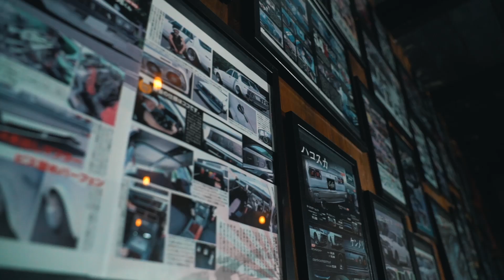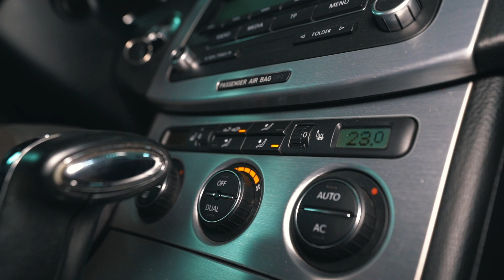Cum să schimbați filtrul de habitaclu al automobilului dumneavoastră [TUTORIAL AUTODOC]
⚡ Toate tutorialele video și PDF despre înlocuirea: descărcă și vizionează pe AUTODOC CLUB

0:00 — Filtru polen / filtru habitaclu: tutorialul de înlocuire pas cu pas
0:15 — Localizați elementul filtrant
0:33 — În alte cazuri, va trebui să ridicați puțin panoul superior
1:10 — Dacă un automobil este sau nu echipat cu un filtru de habitaclu depinde de o serie de factori:
1:26 — Unele vehicule pot fi echipate cu două filtre: brut și fin
1:39 — Scoateți capacul filtrului habitaclului
1:44 — Extrageți filtrul
2:24 — Montarea incorectă poate duce la ocolirea filtrului de către aer
2:41 — Instalați filtru nou al habitaclului
3:24 — Dacă filtrul este amplasat într-un cadru, cadrul trebuie curățat